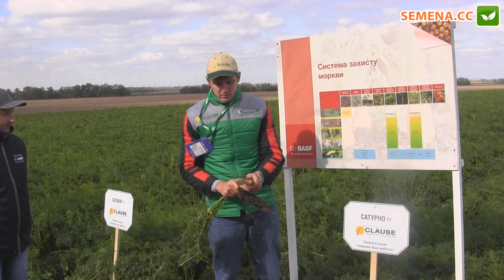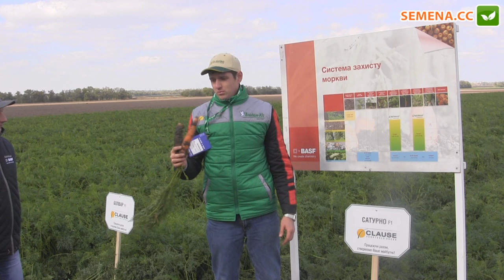Сатурно и Матч морковь компании Clause день поля